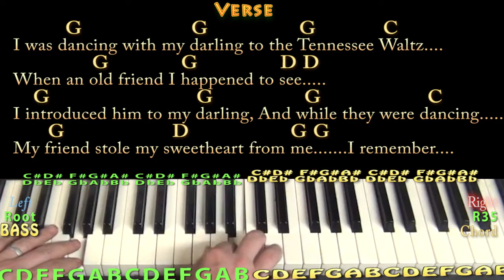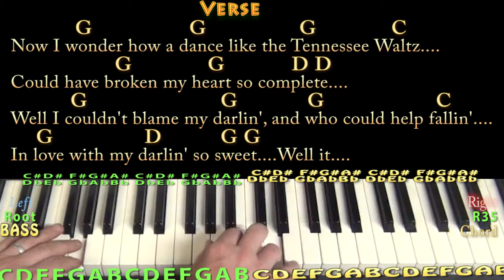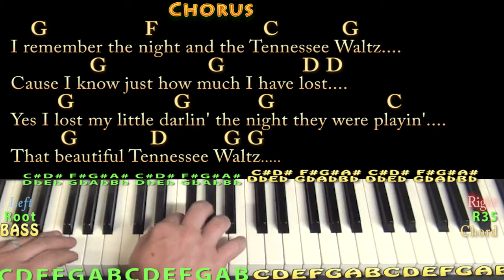Tennessee Waltz (Traditional) Piano Cover Lesson in G with Chords/Lyrics - G C D F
Woohootiehoo and Best of luck! ... TENNESSEE WALTZ CHART ... munsonmusiclive music lesson cover SONGBOOKS